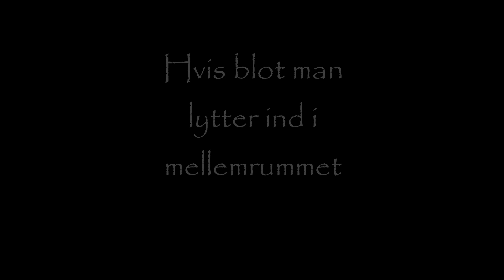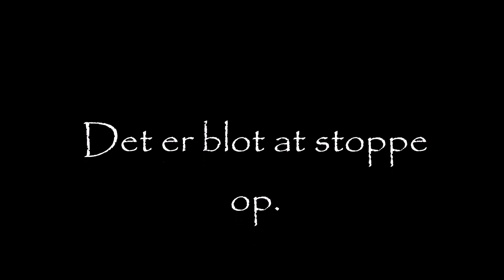Den Dybe Ro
Om at lytte ind i tomrummet mellem tonerne.